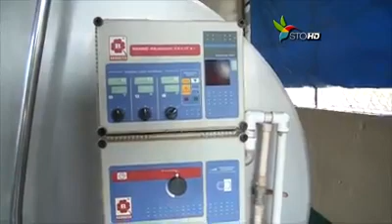Asociaciones de ganaderos de Atlantida Yoro y Colon en Honduras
Los productores de leche protestan ante una empresa recolectora y procesadora de derivados de leche por no pagar el precio justo del producto aduciendo mala calidad